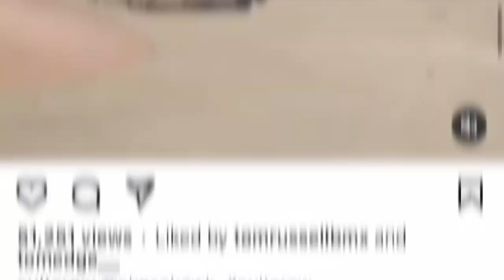BMX CALLBACK 19 - Instagram Highlights | Ride UK BMX